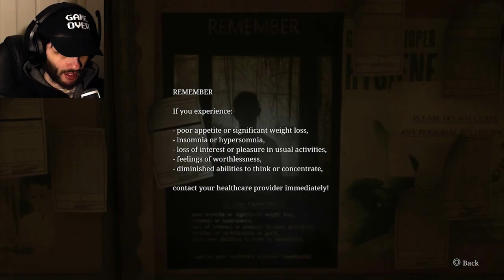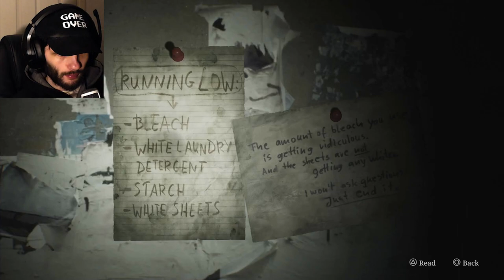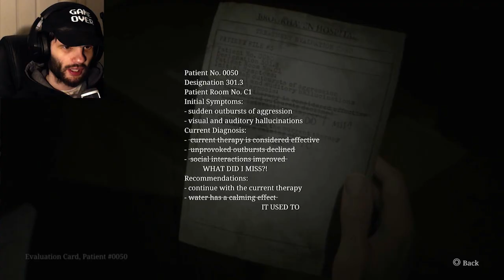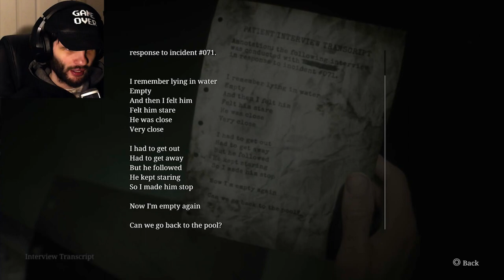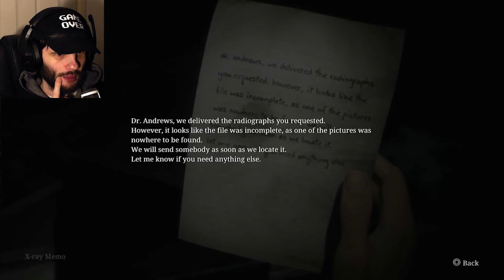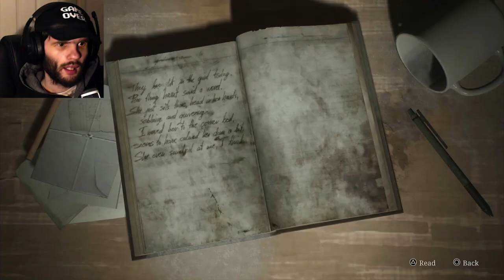HE IS SO UNCANNY NOW | Silent Hill 2 Remake #3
Welcome back to the tititular town of SILENT HILL!!!
It is TIME to find this “special place” that Maria seems to know about, and then we meet back up with Eddie (and that interaction was SOO uncanny lol).
We now are inside the Hospital…. FUN TIMES….

00:00 first half
44:08 second half